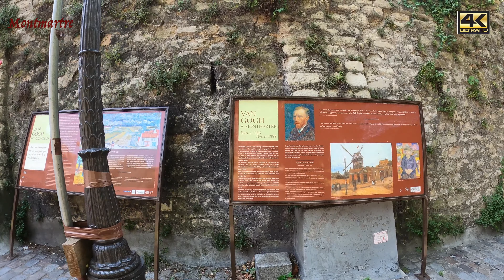Basilique Sacré Coeur .The Basilica of the Sacred Heart.ParisSacré coeur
Basilique  Sacré Coeur, The Basilica of the Sacred Heart  de Montmartre, consecrated in 1919.
Basilique Sacré Coeur is a well-known church in Paris, attracts many visitors, located at the top of the Butte Montmartre, has amazing panoramic views. The ceiling inside the church is decorated with the largest Mosaic in France.
Sacré-Coeur,
Bibliographie :
I am forever grateful to each and every one of you for watching, commenting and being a huge part of this channel.